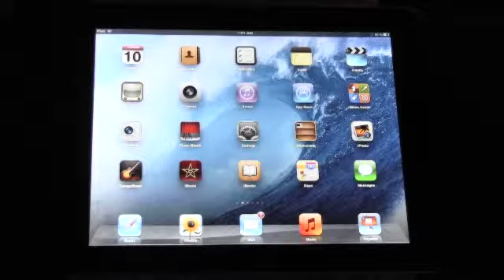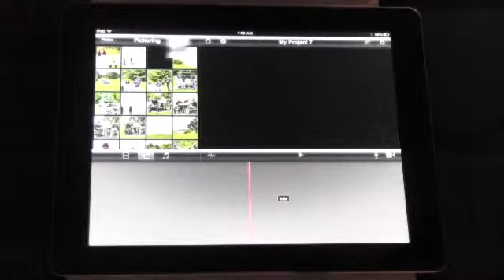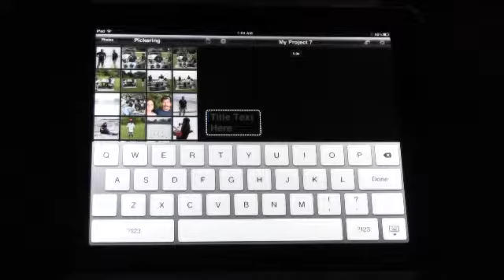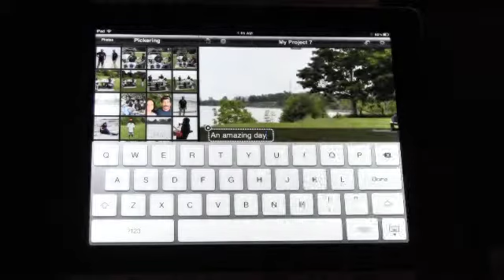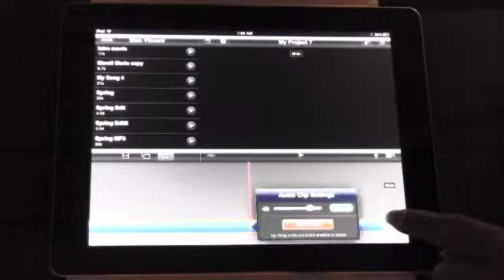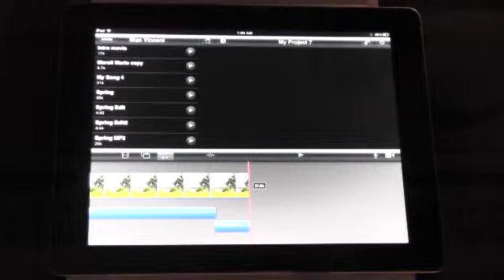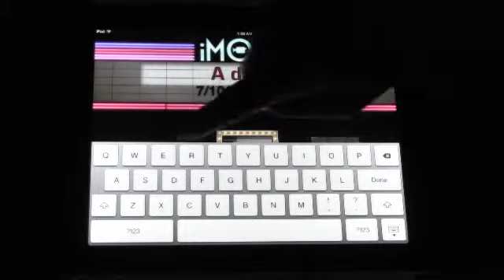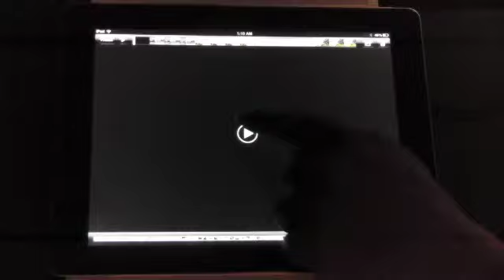How to make movies on an iPad using images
This is a how to on making movies using iMovies on an iPad from JPG images. It also shows how to add music and text to your movie. This is a beginners guide.
Movie is captured and produced for globetroting  channel by vinstan